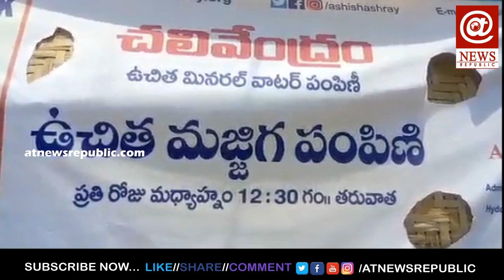Free Butter Milk Distribution in Hyderabad | Ashish Ashray Charitable Trust |At News Republic